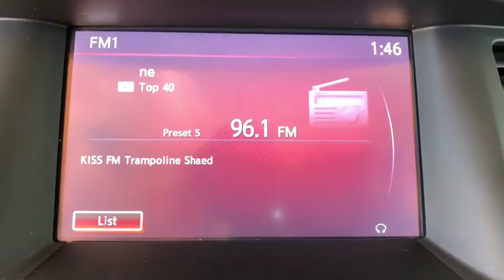2014 Nissan Pathfinder Broomfield, Arvada, Thornton, Boulder, Longmont, Ft. Collins, CO PGB00110B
Mocha Stone Used 2014 Nissan Pathfinder available in Broomfield, Colorado at Century 1 Chevrolet. Servicing the Arvada, Thornton, Boulder, Longmont, Ft. Collins, CO area.

2014 Nissan Pathfinder Platinum Mocha 3.5L V6 4WD CVT with Xtronic